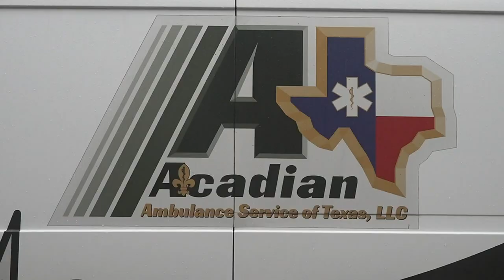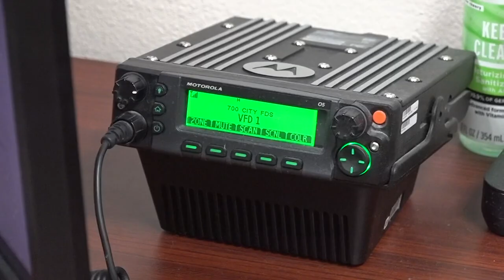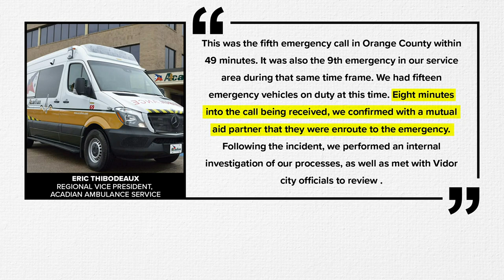Vidor residents speak up about concerning Acadian Ambulance service delays at city council meeting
Kaylee Whisneant is helping lead the demand for change after her daughter waited 30 minutes for an ambulance while experiencing a seizure earlier this month.